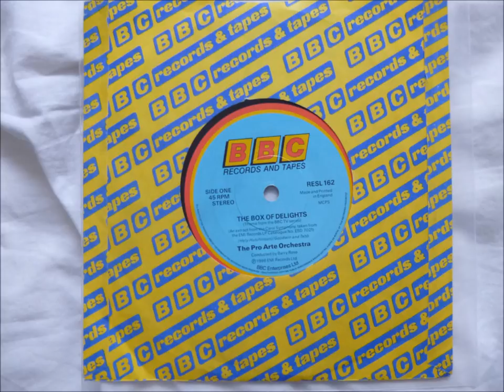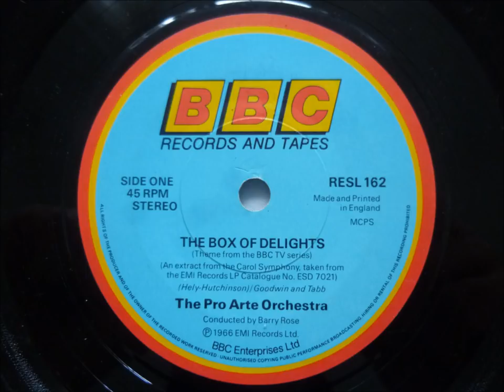The Theme to The Box of Delights - Pro Arte Orchestra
Hello,

Here is the theme from the TV series, The Box of Delights, performed by The Pro Arte Orchestra.
This particular version is taken from the 7" single released to coincide with the series.

The label states that the edit was taken from an extract of The Carol Symphony, taken from the EMI records LP catalogue No. ESD 7021..